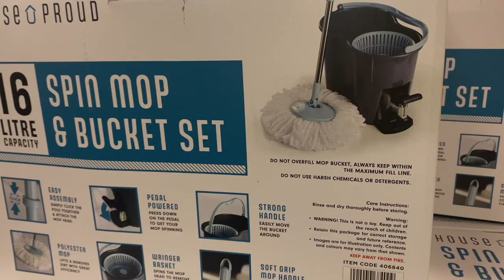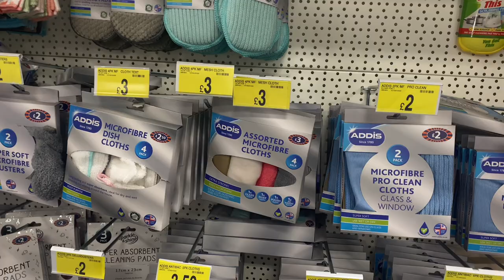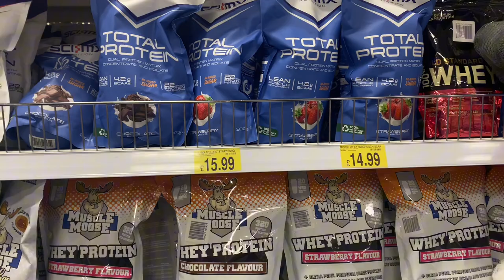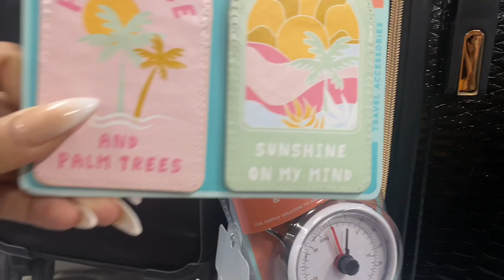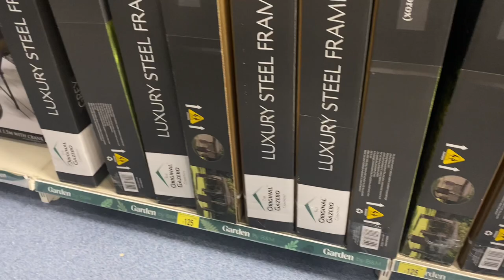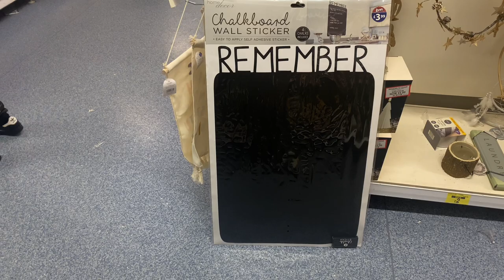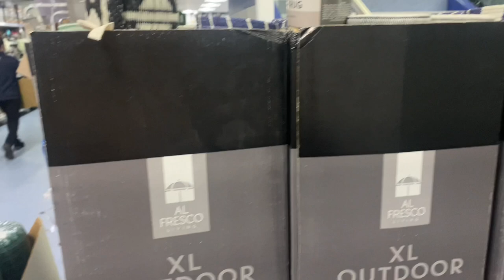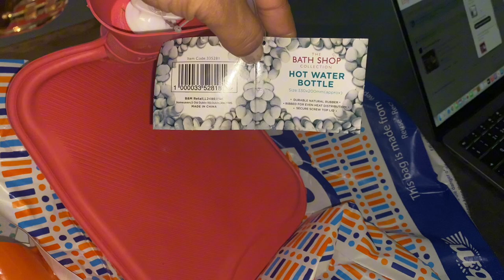*NEW IN* B&M Shop With Me |April 2024 | + Shein Haul & More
Vlog - 1st Shein Haul B&M Shop With Me + Unpacking - APRIL 2024

Welcome back to my channel, I am Chanel With Living With Chanel and this vlog consists of, snippet of Saturday  lunch with Friends, Shein haul, B&M come shop with me and a quick unpacking.

EMAIL CONTACT *Business Purposes ONLY*

I post every week please follow for more.

Hit the Notifications bell to get my videos as soon as they are uploaded.